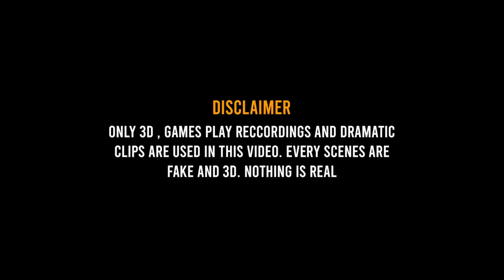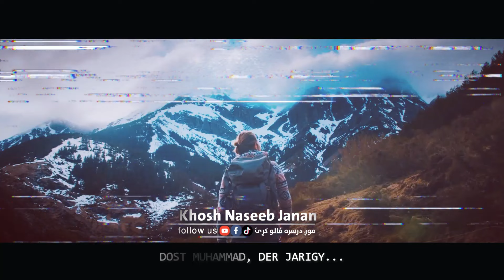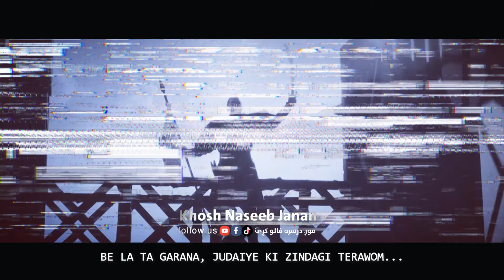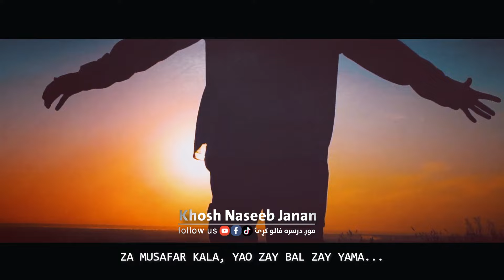New Pashto Nasheed 2023 - Musafar Janan | Heart Touching Kalam | Khosh Naseeb | New Naat Sharif 2023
Lyrics: Superhit Motivational Nasheed || Musafar Janan  || Heart Touching Motivational Nasheed  2023

🔴 Video Credit
       Voice : Khosh naseeb janan خوش نصیب
       Lyrics : Musafar Janan

(っ◔◡◔)っ ♥ ♥

Taranay
Allah O Akbar
Motivational Nasheed
Islamic tarana in urdu
Urdu Nazam
Urdu Nasheed
Islam
Islam zindabad
Arabic Nasheed
PashtoHDNaat2022
NewPashtoNaat2022
PushtoNaat
PashtoNewNaat
PashtoNatona
PashtoNewNatona
PashtoNatuna
PashtoNewNatuna